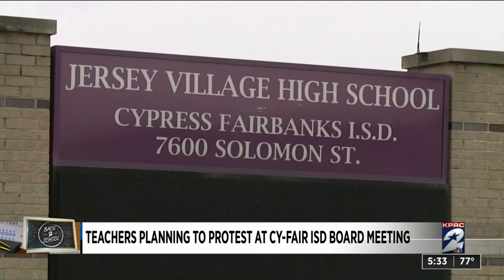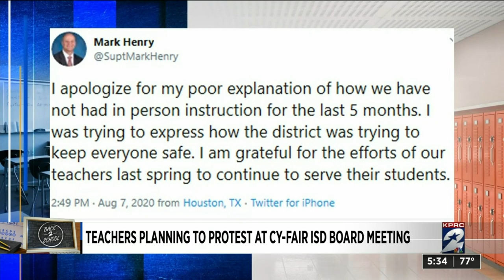Some Cy-Fair ISD teachers planning to protest concerned about returning to school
A teacher in the Cypress Fairbanks Independent School District says she has had enough. Jennifer Freestone has been teaching for 15 years and she wants school leaders to listen up.